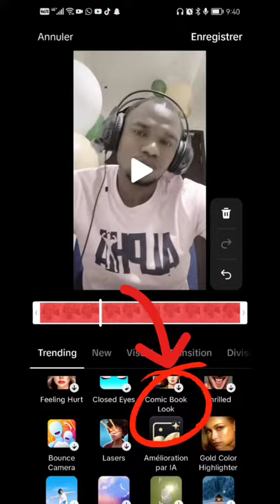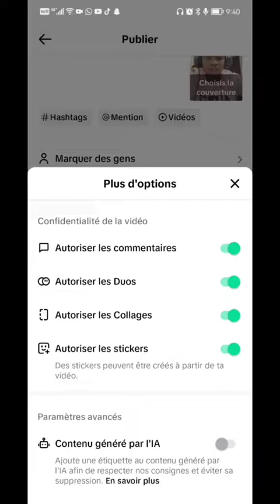comment publier des vidéos clair sur tiktok